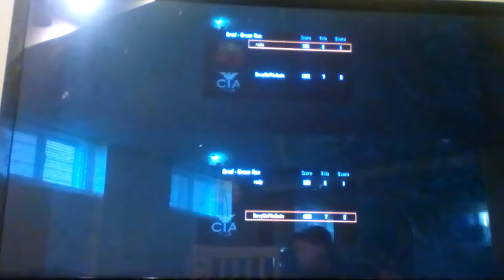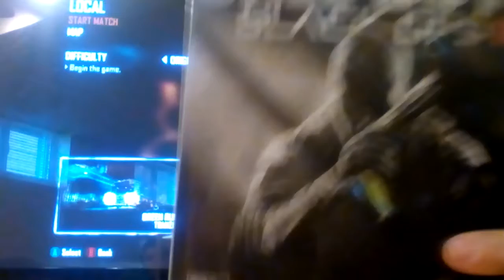Call of Duty Black ops 2 Gameplay 5